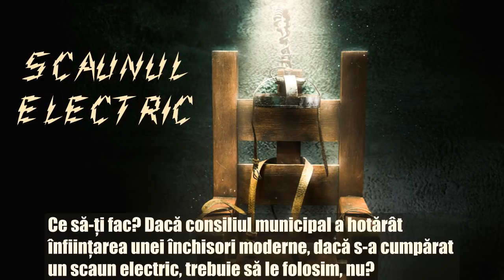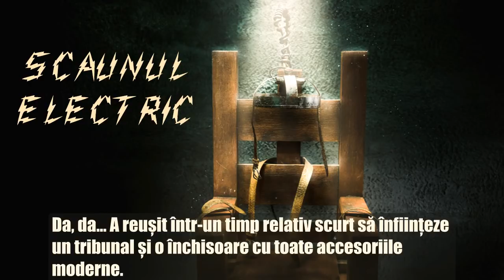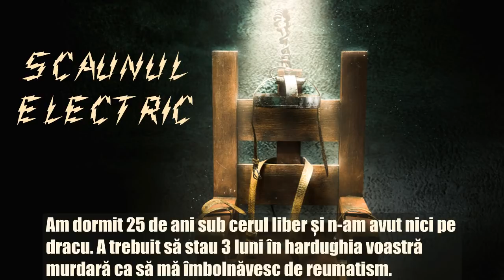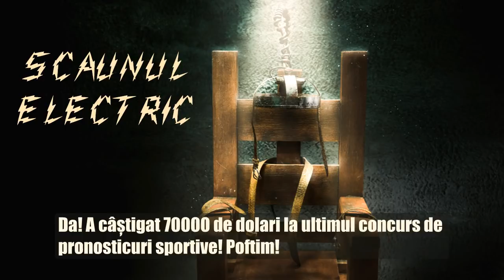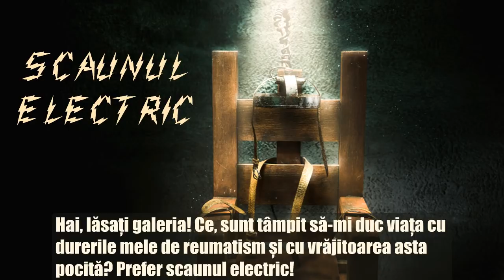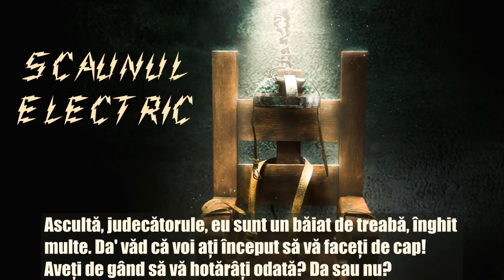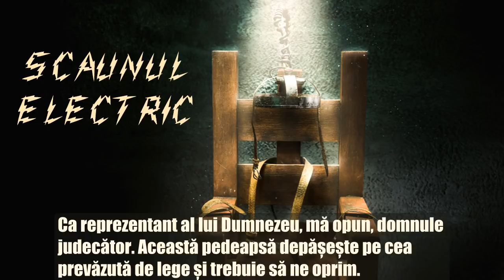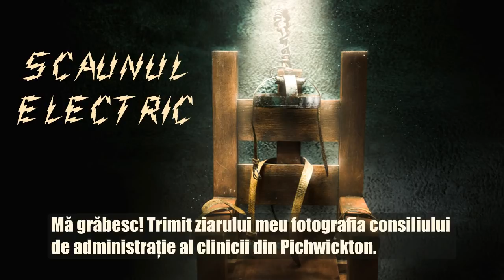SCAUNUL ELECTRIC cu Ș.M.-Brăila, Marin Moraru, Niki Atanasiu 🎭 Teatru Radiofonic Subtitrat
Teatru radiofonic după comedia într-un act 'Condamnatul din Pichwickton' publicată de dramaturgul francez André-Paul Antoine în 1962. Înregistrare din anul 1966.

Actori în distribuție:
Niki Atanasiu (Condamnatul)
Ștefan Mihăilescu-Brăila (Judecătorul)
Gheorghe Trestian (Pastorul)
H. Nicolaide (Medicul)
Marin Moraru (Ziaristul)
Nucu Păunescu (Șeriful)
Sandu Sticlaru (Călăul)
Tamara Buciuceanu-Botez (Victima)